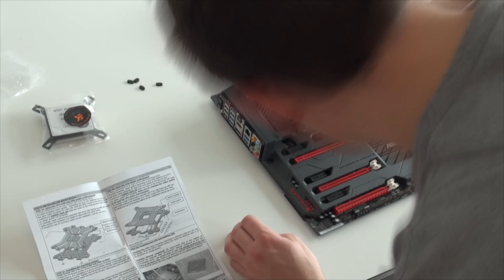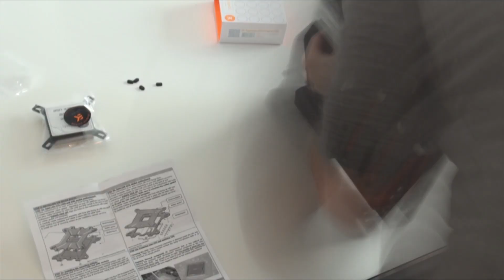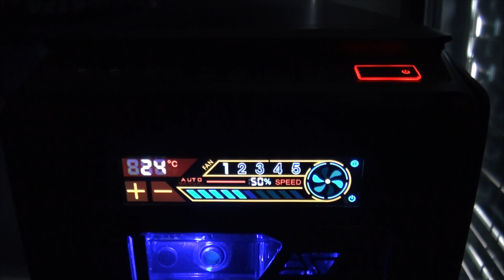Water Cooling Upgrade - Valiant 2.0 Build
Part List:

 - EK-Supremacy EVO - Full Nickel CSQ (CPU Water block)
 - Asus ROG MAXIMUS VI FORMULA
 - Corsair Dominator Platinum 16GB
 - 2 WD Black 1TB
 - 1 Corsair Neutron GTX SSD 256GB
 - AMD Radeon HD 7990 (EK-FC7990 SE Water block)
 - Corsair 760T Black
 - Corsair HX 850
 - Swiftech Maelstrom V2 (Reservoir pump combo)
 - Alphacool NexXxoS 240 and 360 Rads
 - Revoltec 30cm Twin UV set
 - XSPC CLEAR UV Tubing
 - Swiftech fittings